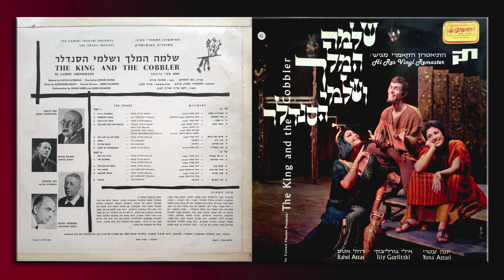אילי גורליצקי - בודד אני בזה - רימסטר מויניל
מילים עבריות: נתן אלתרמן
לחן: אלכסנדר (סשה) ארגוב
מתוך המחזמר: שלמה המלך ושלמי הסנדלר, 1964.
.העברה, שיחזור סאונד, רימסטר והעלאה ברזולוציה ודינמיקה גבוהה מתואמת סטרימינג מתוך התקליט האנלוגי המקורי.